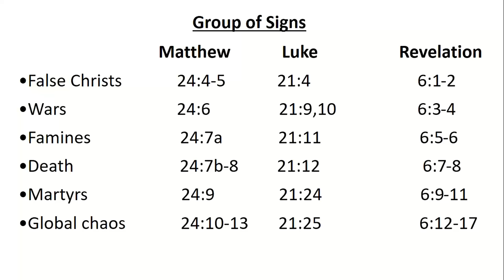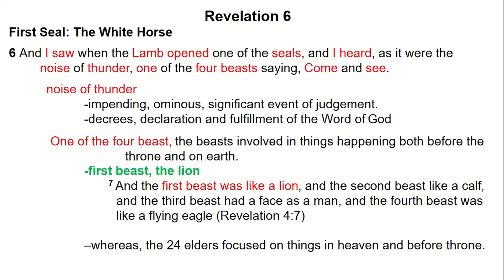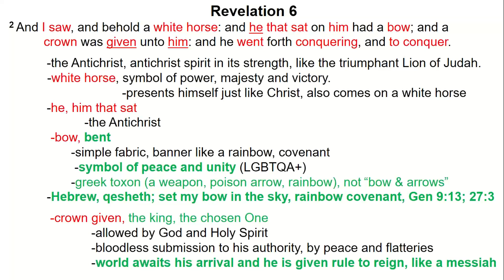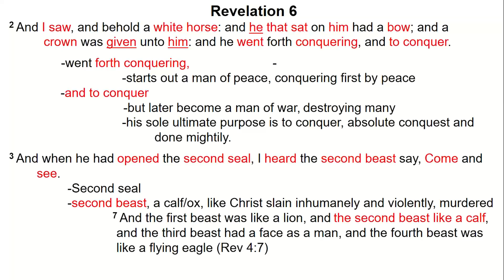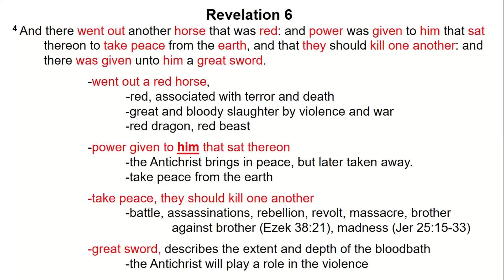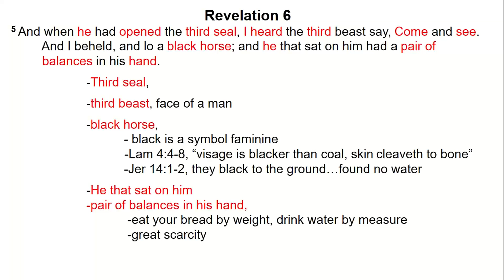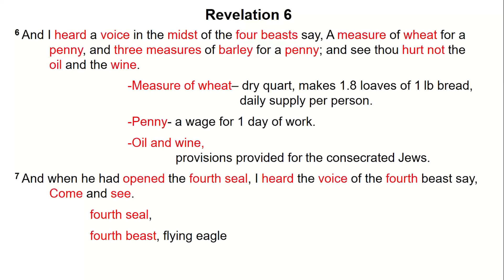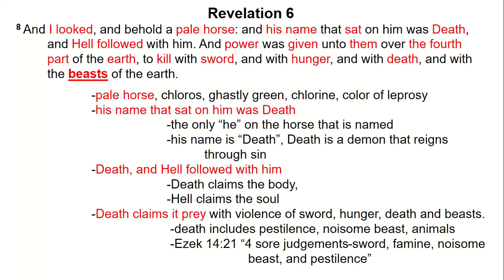Bible Study: Revelation 6:2-8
2 And I saw, and behold a white horse: and he that sat on him had a bow; and a crown was given unto him: and he went forth conquering, and to conquer.

3 And when he had opened the second seal, I heard the second beast say, Come and see.

4 And there went out another horse that was red: and power was given to him that sat thereon to take peace from the earth, and that they should kill one another: and there was given unto him a great sword.

5 And when he had opened the third seal, I heard the third beast say, Come and see. And I beheld, and lo a black horse; and he that sat on him had a pair of balances in his hand.

6 And I heard a voice in the midst of the four beasts say, A measure of wheat for a penny, and three measures of barley for a penny; and see thou hurt not the oil and the wine.

7 And when he had opened the fourth seal, I heard the voice of the fourth beast say, Come and see.

8 And I looked, and behold a pale horse: and his name that sat on him was Death, and Hell followed with him. And power was given unto them over the fourth part of the earth, to kill with sword, and with hunger, and with death, and with the beasts of the earth.